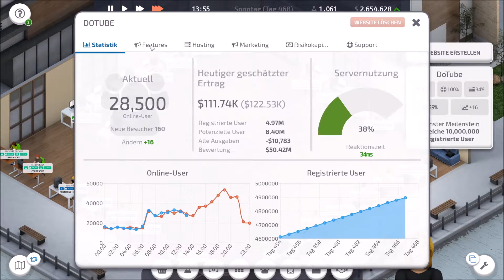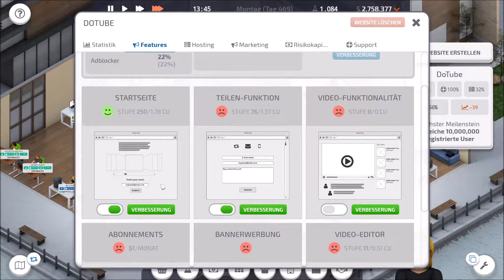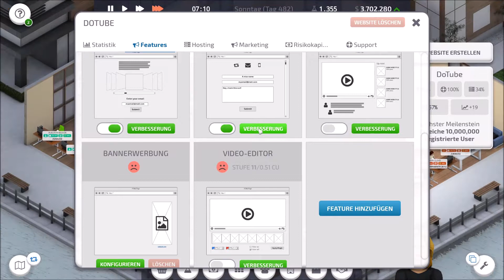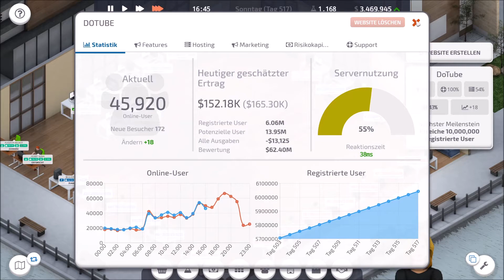Noch mehr Mitarbeiter? (Startup Company #10)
In diesem video stellen wir noch mehr Mitarbeiter ein und außerdem verteilen wir ein bisschen besser die Arbeiten auf die Mitarbeiter.

Wann ich meine Videos hochlade? Ganz einfach. Jeden Tag, normalerweise um 15 Uhr manchmal aber auch später.

Falls euch das Video gefällt dann schaut mal in der Playlist vorbei, da gibts noch mehr Videos

Startup Company